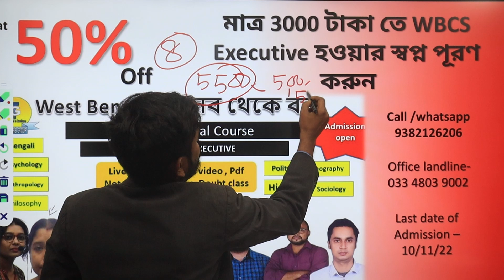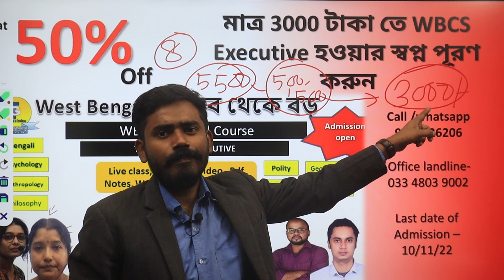💥💥💥 FLAT 50% OFF ON OPTIONAL SUBJECT